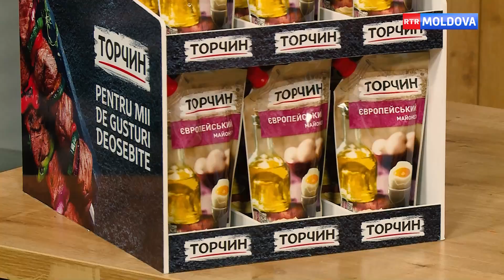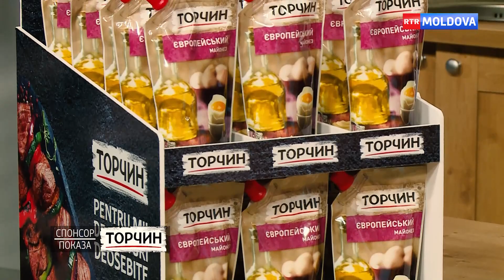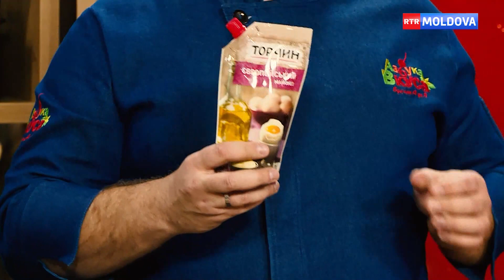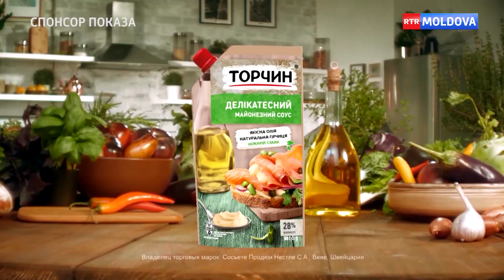Азбука вкуса. Гость передачи Ирина Яковенко. Эфир от 18.12.2021